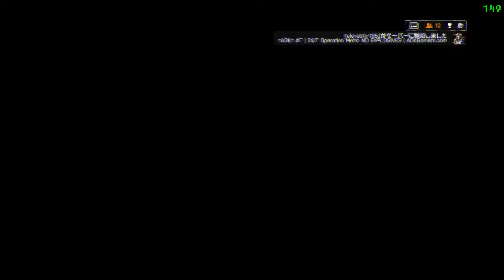【BF4】LtS vs HSE様 交流戦 Locker 前半141003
2014．10．03　vs HSE様 交流戦 前半
Operation Locker　JCGルール ドミネーション